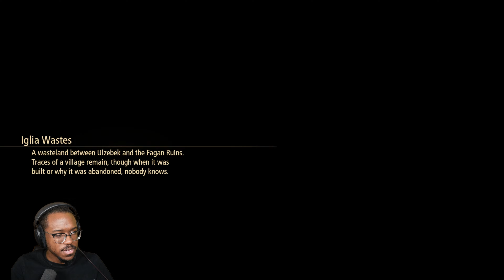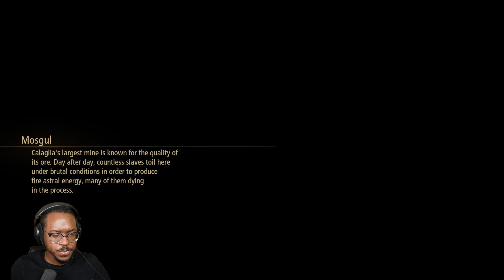SHIONNE'S SO PRETTY AHHHH - Tales of Arise [4]